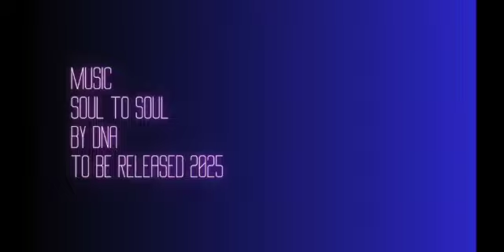Podcast 5 - The Quest to Our Sanctuary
DNA
(Denise and Ali)
in their Soul to Soul podcast episode 5
The Quest to Our Sanctuary

Hello from our Sanctuary in Scotland!

We are vocal artists, trauma recovery and bodyworkers. Join us as we look at the process of change through the lens of our house move.

Today wee delve into the story of our Quest we set ourselves to find our Sanctuary - to deepen our lives and the work we can offer.

Now in Angus, we talk of the decisions we made and what we learnt about grit, flexibility, tenacity, creativity and embracing grief, letting go and building anew!
Making our Soundtrack ‘Home’ on the move and how teaching transformation informed and came to give us a very real embodied experience of change at this time of universal change in the world.

Embracing our homeland Scotland and all it has to offer!

Join us-  download our podcast and join us on our tv youtube channel. Thank you.

Covering topics that touch them and move them.
Believing it is time to speak up, speak out, connect, model and practice what they preach as vocal performances and wellbeing coaches.
They run Noble house - a vocal performance training hub which integrates all their research and includes the Performance Institute of Scotland. They also offer retreats from their Angus Sanctuary in Scotland. With new music album ‘Home’ launching in Jan 25!